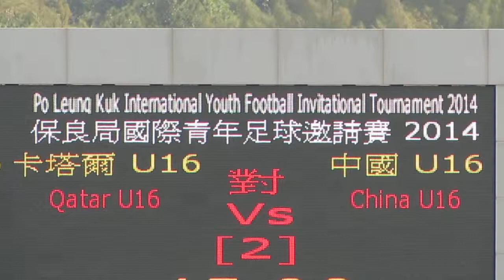卡塔爾vs中國(2014.2.7.保良局國際青年足球邀請賽~U16)片段11